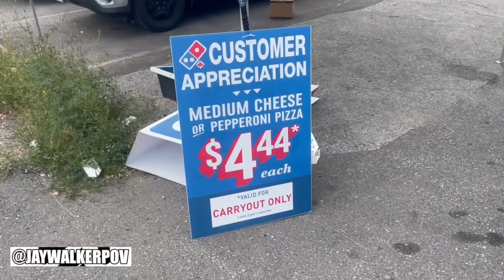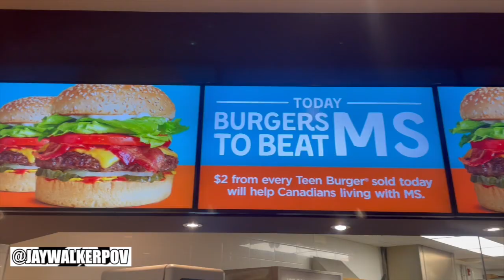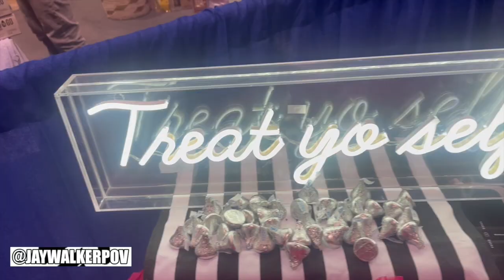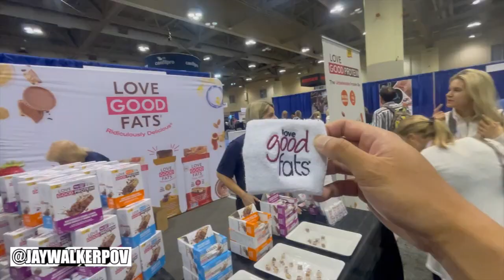JWPOV Live From Last Week Ep 139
Welcome fellow JayWalkers to the 139th Episode of JWPOV Live From Last Week, a show featuring the daily life of JayWalkerPOV in a weekly episode.  This episode shot in the middle of August features tube man, backyard hot tub, Burgers To Beat MS, CanFitPro Convention, YD Square, Ironman Anni, LL Cool J tix, Jonas Brothers Concert, The Fry, Coopers with Ronnie, Melon Pan, & bday greets.

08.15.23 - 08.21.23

TXT & Jonas Brothers - 'Do It Like That (Alan Walker Remix)' (Instrumental)
YT User : daeyanggg._.대양